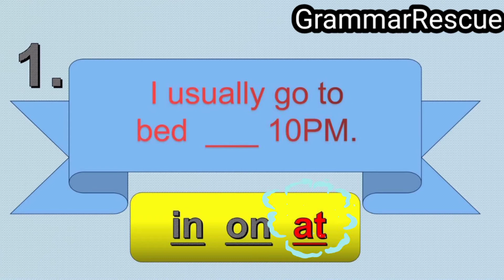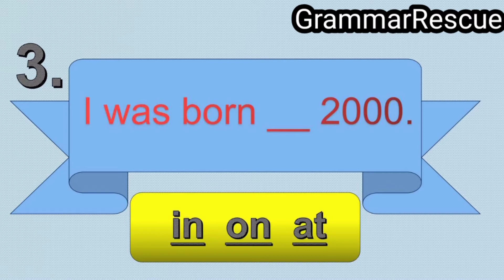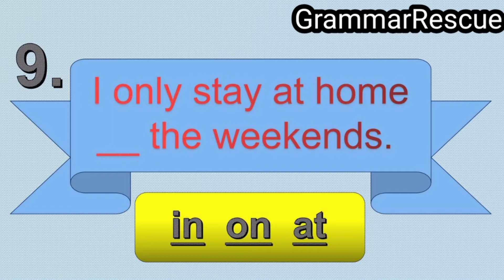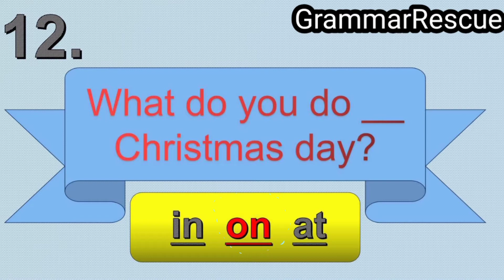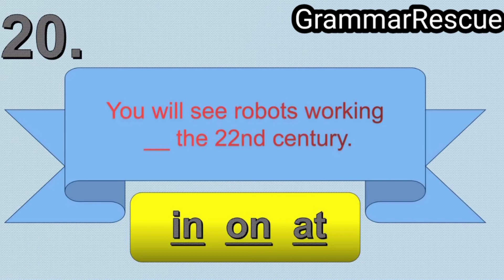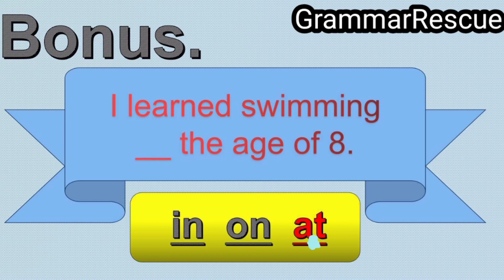Prepositions of time (Basic Grammar Vlog 1)